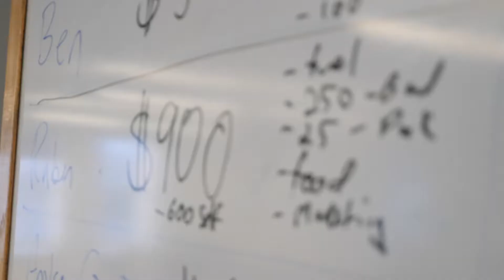Apply for AE West 2018 at Studio Bell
AE West (Artist Entrepreneur West) is a five-week creative entrepreneurship program designed to help emerging professional artists develop sustainable businesses and careers via hands-on mentorship, networking and collaboration.

The AEWest program is returning to Studio Bell this fall, and Canada's Music Incubator and the National Music Centre have announced a national call for submissions. Deadline to apply is June 30, 2018.